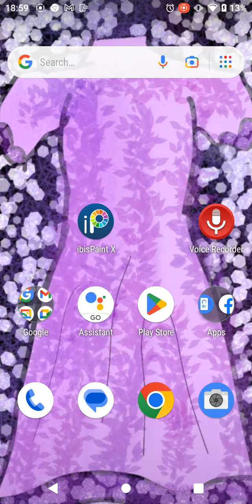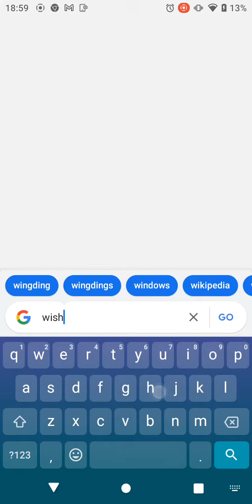My Alarms:')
Ahahahhahaha.